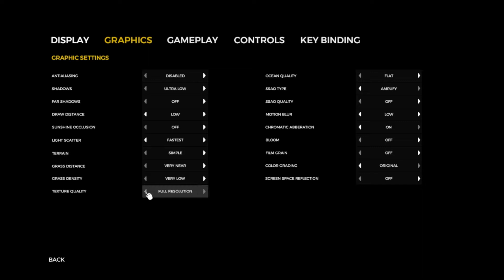The Forest I Episode 18